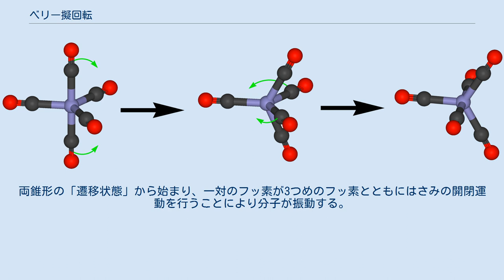ベリー擬回転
三方両錐形分子構造。
 ax = アキシアル配位子（同一直線上に配位） eq = エクアトリアル配位子（アキシアル方向に垂直な平面上に配位） ベリー擬回転（ベリーぎかいてん、英: Berry pseudorotation）もしくはベリー機構（ベリーきこう、Berry mechanism）とは、特定の幾何構造を持つ分子における、2つのアキシアル配位子と2つのエクアトリアル配位子（右図参照）が入れ替わり、結果として異性化を引き起こすような分子振動を言う。
擬回転機構として最も広く受け容れられている。
PF5のような三方両錐形分子において最もよく見られるが、四角錐型分子でも見られる。
1960年にR・スティーブン・ベリーに発見され、彼に因み命名された。
 擬回転の過程は、2つのアキシアル配位子がはさみの様に閉じ、間に割り込まれた2つのエクアトリアル基が離れるようにして進行する。
アキシャル対とエクアトリアル基対は同じ角度変化速度で運動する。
これにより、不動基を頂点とし振動基を底面とする四角錐形分子構造が生じる。
その後、2つの元々エクアトリアル位にあった配位子は180度まで開いて、擬回転前のアキシアル軸と直交する新たなアキシアル位に移動する。
PF5の場合、これを起こすにはおよそ3.6 kcal/molが必要である。
 このアキシアル配位子とエクアトリアル配位子との高速な入れ替わりにより、低温時もしくは1つ以上の配位子が二座配位子または多座配位子の場合を除いて、（4つの置換基が区別できる炭素原子とは違い）構造が決定できなくなり複雑さを生じる。
 IF5などの四角錐形分子におけるベリー擬回転は、三方両錐形分子における機構を逆にしたような機構で生じる。
両錐形の「遷移状態」から始まり、一対のフッ素が3つめのフッ素とともにはさみの開閉運動を行うことにより分子が振動する。
両錐形分子における擬回転とは異なり、「はさみ」運動を活発に行なっていない原子および配位子も擬回転の過程に関わる。
これらは活発に振動する原子および配位子の動きに基いて全体的な調整を行う。
しかし、この幾何構造においてはおよそ26.7 kcal/molと大きなエネルギーが必要となる。